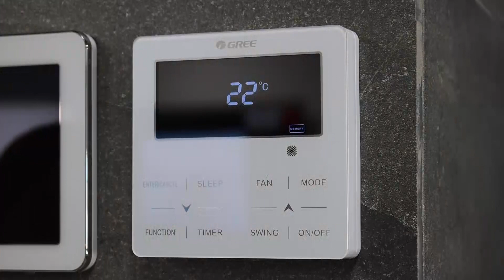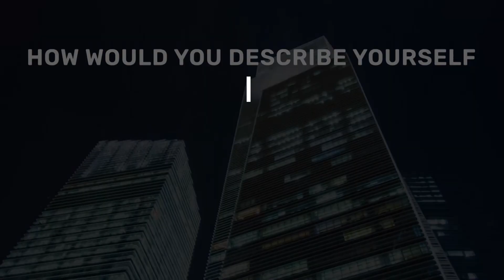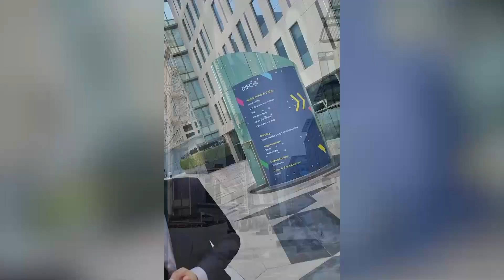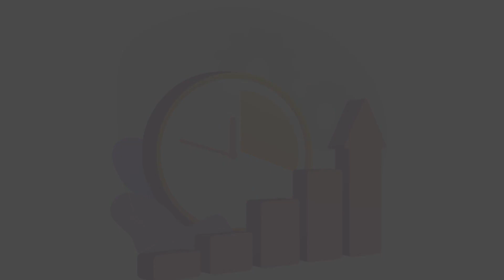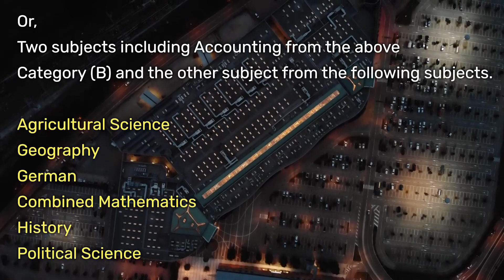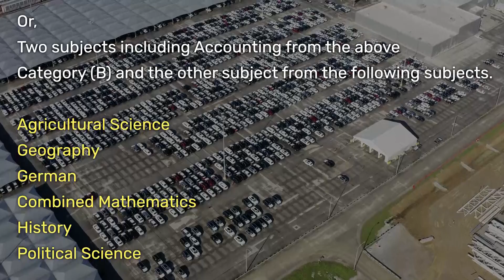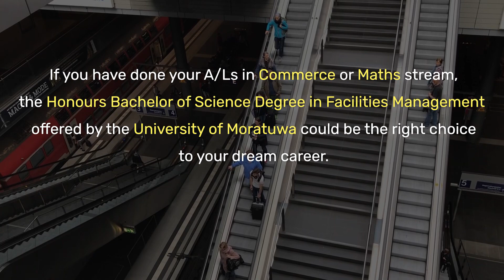BSc Hons in Facilities Management - University of Moratuwa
BSc  Hons in Facilities Management Degree Programme, University of Moratuwa